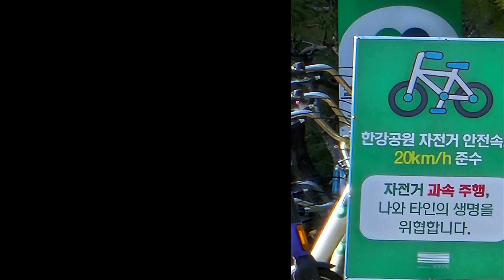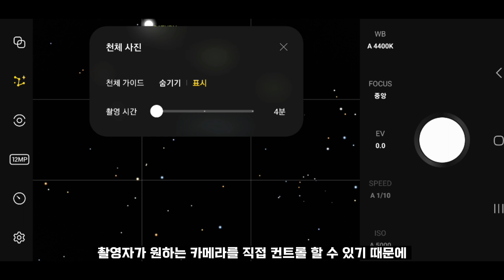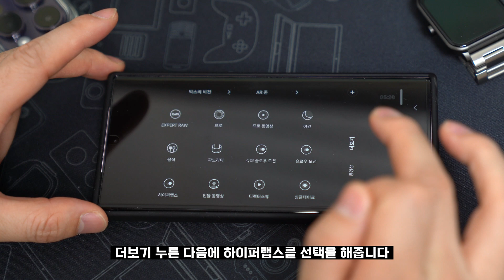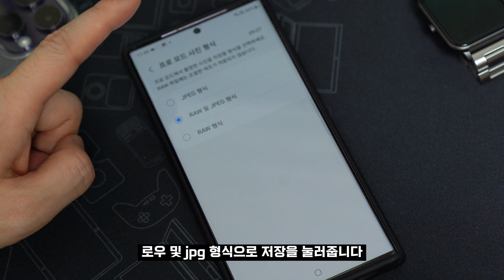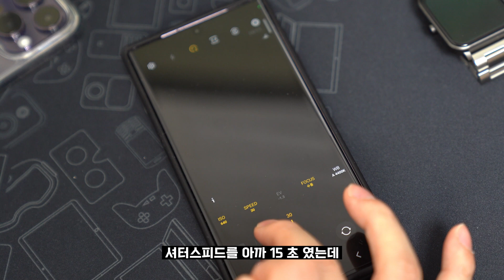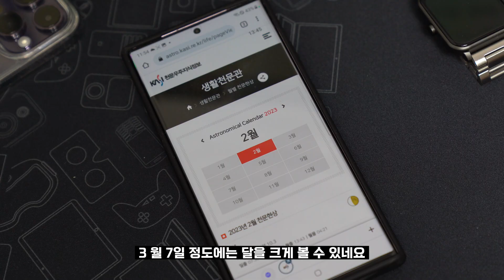갤럭시S23 울트라 밤하늘 달, 별 촬영하는 3가지 방법 (Galaxy S23 Ultra star trail shooting)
평소에 밤에 야간 사진을 촬영할 때, 카메라 사진이 좋지 않아서 속상하셨나요?

갤럭시 S23 시리즈는 일반 모델까지 모두 사진이 잘 나옵니다. 이유는 1200만 화소의 듀얼 픽셀(Dual Pixel) 기반의 AI 스테레오 뎁스(Stereo Depth) 기능으로 카메라와 피사체와의 거리를 분석하고, 동시에 피사체와 배경을 보다 정교하게 구분해 야간 촬영 시에도 인물이 돋보이게 해 줍니다.

 또 갤럭시 S23의 전면 카메라에 적용된 AI 물체 인식 엔진(Object-based AI)은 인물 촬영 시 머리카락, 눈썹, 피부 등을 세밀하게 구별해 보다 깨끗한 인물 표현이 가능합니다. 쉽게 딥러닝 기반 AI엔진으로 야간, 주간 상관없이 카메라 결과물을 좋게 만들어 줍니다.

갤럭시 S23 울트라 카메라는 대단합니다. 2억 화소로 촬영할 수 있는 엄청난 능력이 있으며, 스페이스 100배 줌으로 확대하여 달 분화구까지 촬영할 수 있고, 별자리 가이드와 하이퍼랩스로 별궤적 촬영도 가능합니다.

🔺 Spec.

🔺 Review
🔺 엔돌슨의 IT이야기